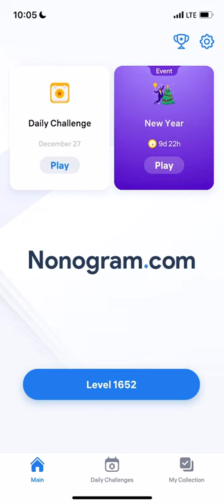Nonogram.com - Number Puzzle LEVEL 1652